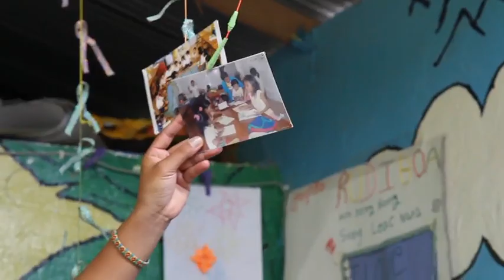Chakriya, Young Changemaker & Teacher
Chakriya grew up in Kampot province. Growing up, she saw lots of problems such as alcoholic addition and gangs in her community. She promised herself to do something to change her community. Her dream has come true. She has become a teacher and educated young children to be a strong pillar of society.